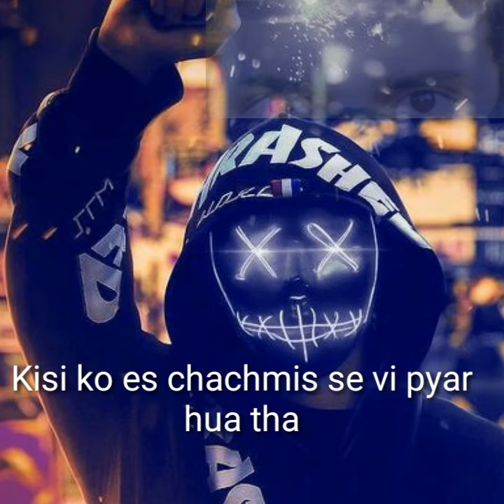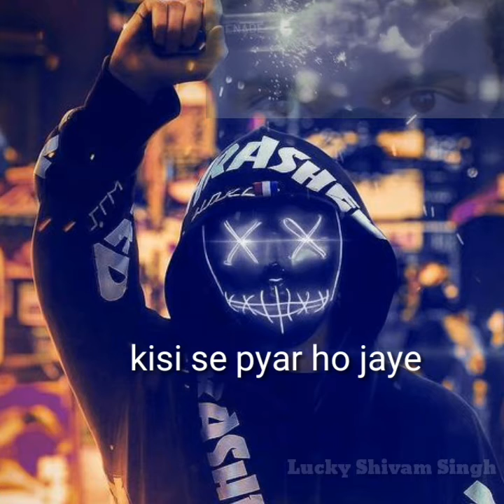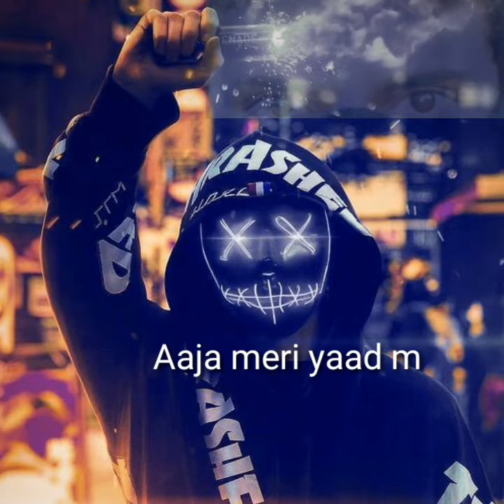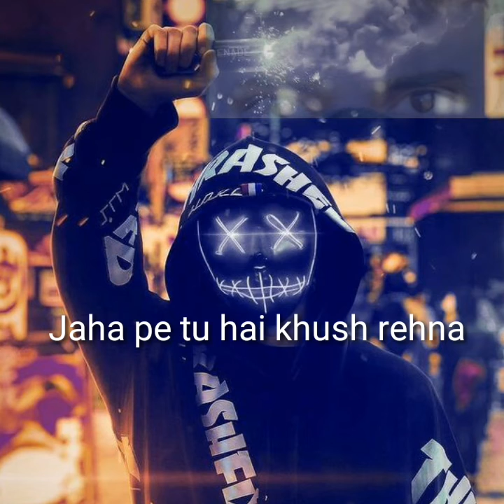Love Story Rap || Akshay Dhawan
Love Story Rap College Time || Akshay Dhawan ||